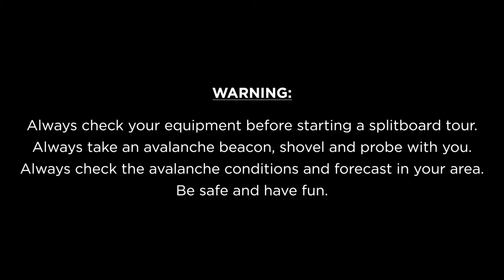How To Use Expedition Splitboard Bindings | Union Binding Company